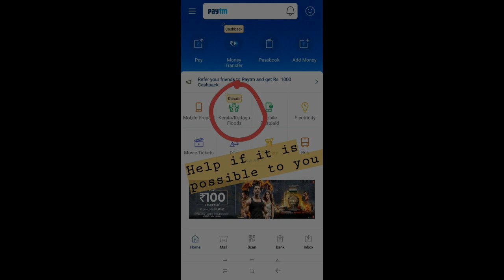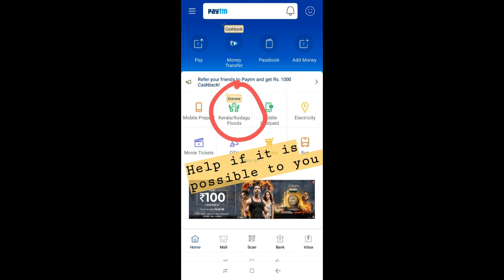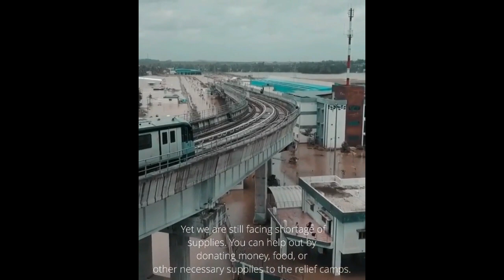KERALA GOD'S OWN COUNTRY NEED YOUR HELP